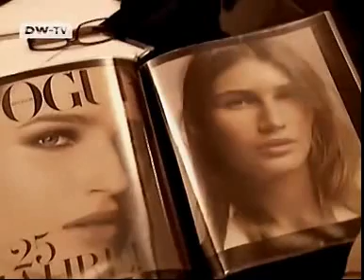Eugenia Volodina DW-TV